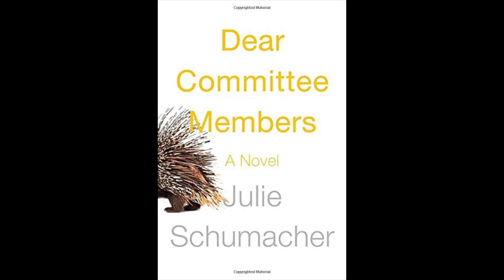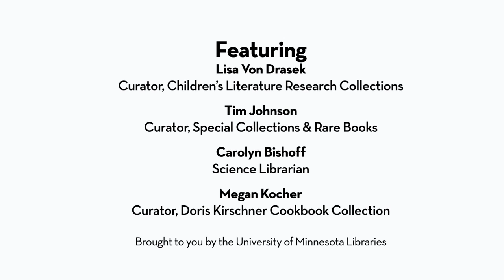Read This Book! - Books to Give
University of Minnesota Librarians discuss the books they plan to give and the ones they'd love to get as gifts this holiday season in this special episode of Read This Book!

Lisa Von Drasek, curator of the University's Children's Literature Research Collections, leads the discussion. She's joined by Tim Johnson, curator of the U's Rare Books and Special Collections, Science Librarian Carolyn Bishoff, and Megan Kocher, curator of the Doris Kirschner Cookbook Collection.

Recommended books include: "May Day: A Murder-By-Month Mystery" by Jess Lourey, "Sherlock Holmes and the Ice Palace Murders" by Larry Millet, "Dear Committee Members" by Julie Schumacher, "The Science of Interstellar" by Kip Thorne, "The Girls of Atomic City" by Denise Kiernan, A subscription to the magazine "Make," "Vegetable Literacy" by Deborah Madison, "Smitten With Squash" by Amanda Paa, "Gluten-Free Girl Every Day" by Shauna James Ahern with Daniel Ahern, "Tales from the Brothers Grimm" Selected and Illustrated by Lizbeth Zwerger, "An Illustrated Treasury of Hans Christian Andersen's Fairy Tales" Illustrated by Anastasiya Archipova, "The Right Word" by Jen Bryant and Melissa Sweet, and "Animalium" curated by Katie Scott and Jenny Broom.